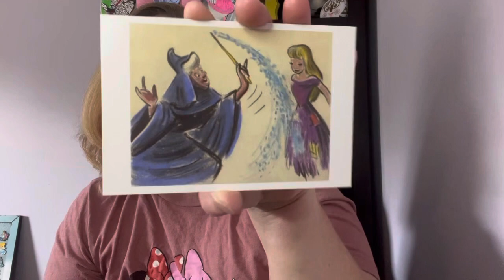Year of the Ear: September | Challenge theme | DIY Minnie Ears Swap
It’s year of the ear time. September is here. Check out of fun challenge theme

Creators
The SisketEars

Participating Channels

Creatively Sandra

Earisistable Magic

Enchanted Daydreams

Melodie Phoenix

Perfectly Kat

Seth Lavender

The Adorkables

Walt Life Salt Life